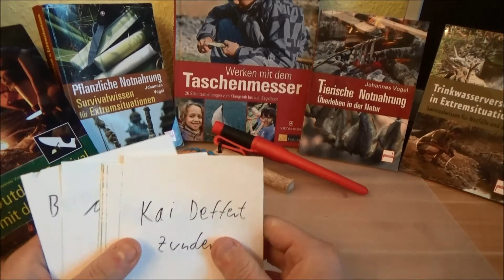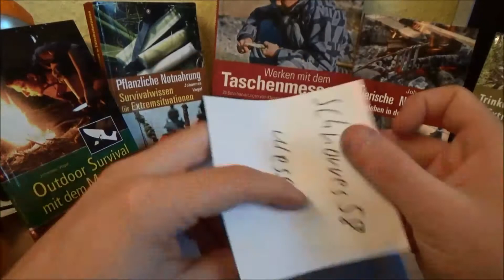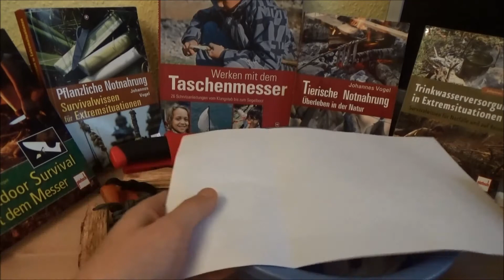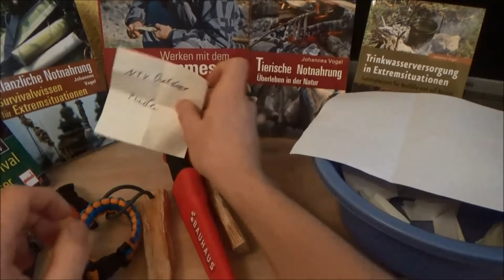Giveaway Verlosung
Vielen Dank nochmal an alle Teilnehmer habe mich über jede einzelne Videoantwort gefreut.
Euer Crafty